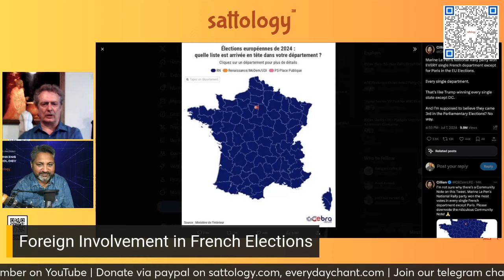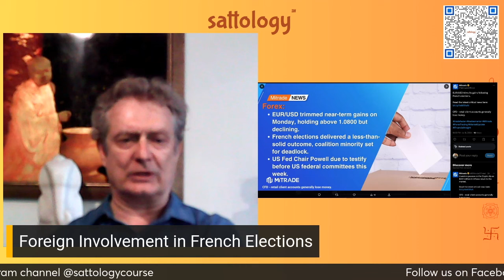Why is France burning? Is France in danger? How deep state influenced elections? | Come Carpentier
Topic: Why is France burning? Is France in danger? How deep state influenced elections? | Come Carpentier